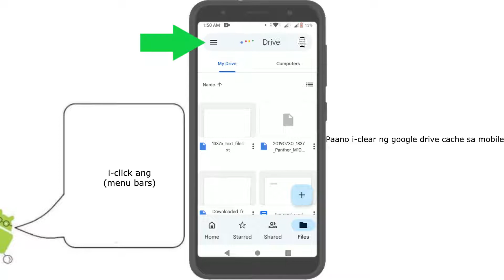paano mag clear ng google drive cache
itong video na ito ay para sa mga taong may google drive sa mobile.
na nais malaman kung paano mag clear lahat ng cache docu sa kanilang google drive account sa mobile

I'm using this app below to create an intro. (not sponsored)